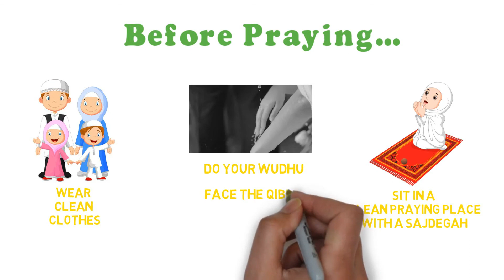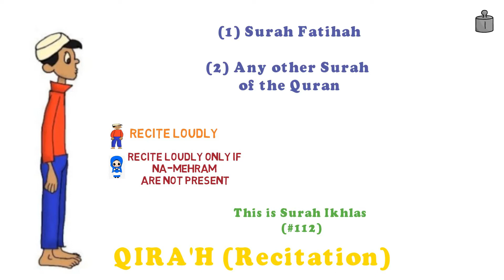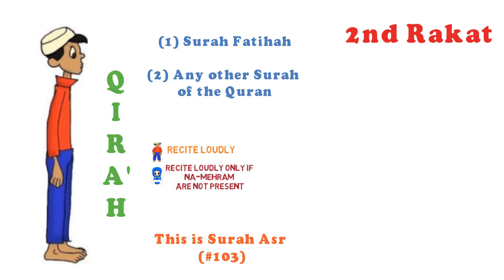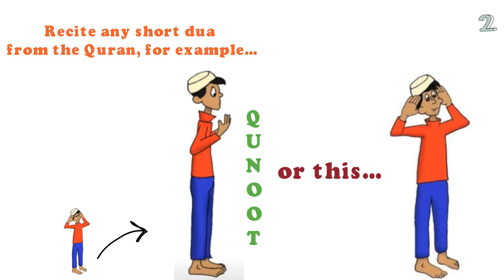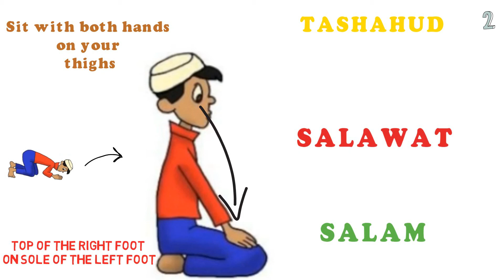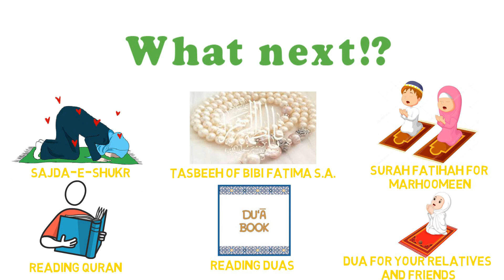PRAYING FAJR - STEP BY STEP- SHIA ITHNA ASHERI WAY | TEAC786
Intriguing whiteboard animation on the steps involved before, during, and after FAJR as per the Shia Ithna Asheri school of thought.

Created by:
Syeda Isha S. Haider

 ***Photo of boy praying and some audio of verses is taken from Islamic Lessons Made Easy Channel! JazakAllah Khayr.